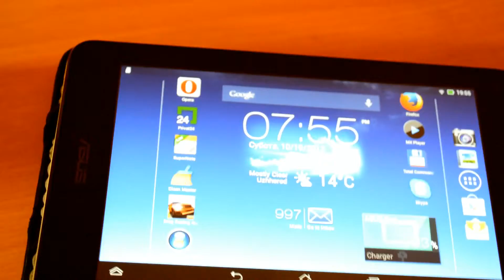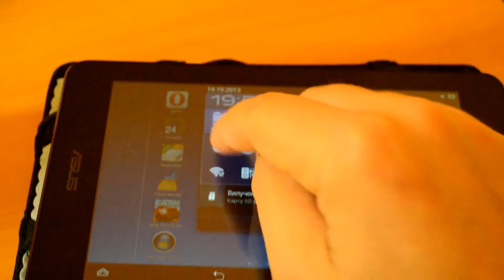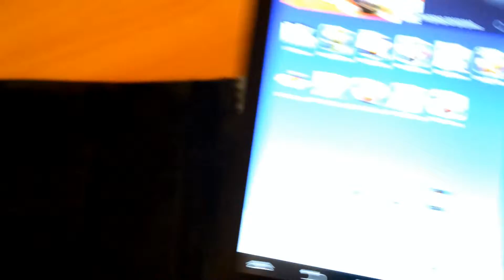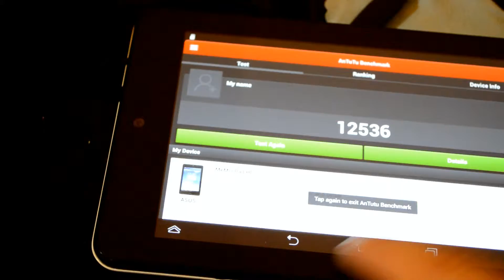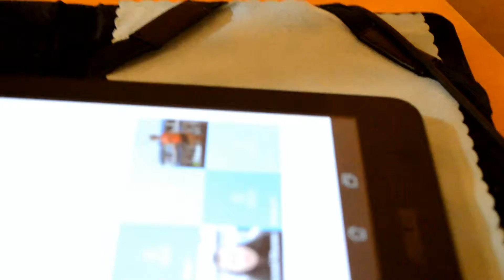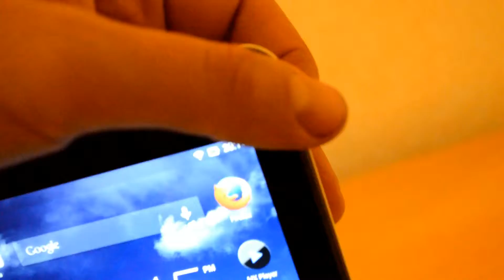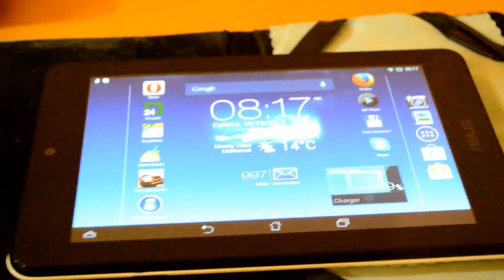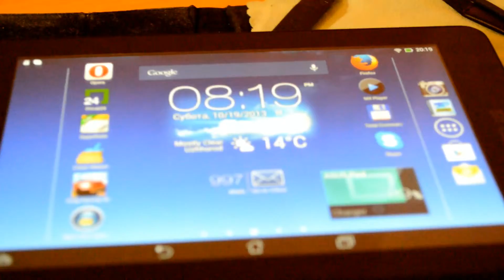ASUS Memo PAD HD7 me173 непрофесиональный обзор review test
Непрофессиональный обзор планшета ASUS Memo PAD HD7
This is not proffesional review - just user opinion about product
LIKE THIS VIDEO!!! OR DO NOT VIEW)))